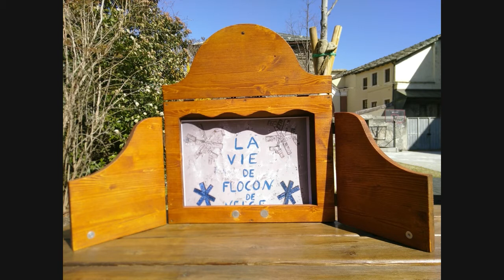Val d'Aoste - Flocon de neige, Kamishibaï plurilingue lauréat du Supra-Concours 2020-2021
Un Kamishibaï plurilingue réalisé par les élèves de petite section à grande section – école maternelle Monseigneur Jourdain d’Aoste (Italie), dans le cadre du concours organisé par l’Assessorat de l’Education, de l’Université, de la Recherche et des Politiques de la jeunesse de la Région autonome Vallée d’Aoste.